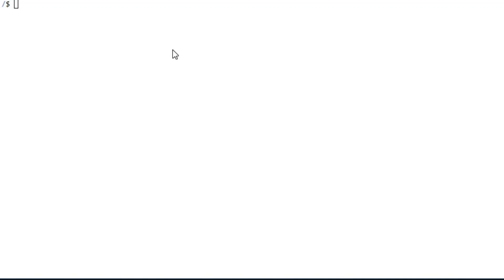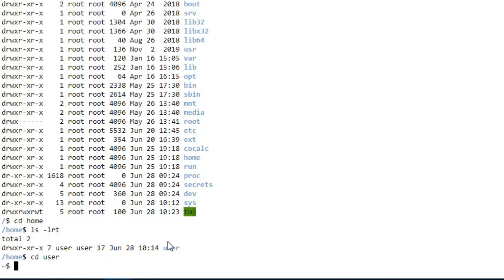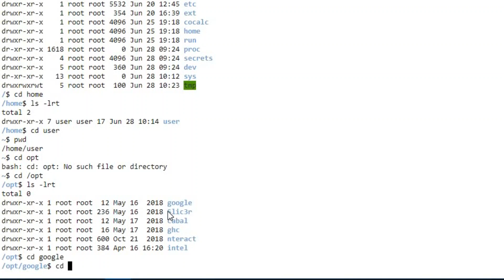How to change between directories?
You will know about CD command.